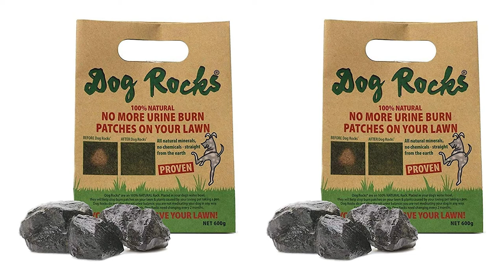March 12, 2022 - pH Testers, Chickweed Feed, Dog Doo, Winter Weeds, Pest Invasion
It all starts in the soil. Learn where to find a pH test kit for your soil and how to use it.

The weeds are starting to emerge. Learn how to control early cool season lawn weeds.

Dogs may be nice pets but to your lawn they can be dangerous pests. We'll tell you what you can do about your doggie poo and wet spots that may be killing your lawn.

What if you have weeds that have overwintered your garden? We'll give you ideas on how to control those weeds!